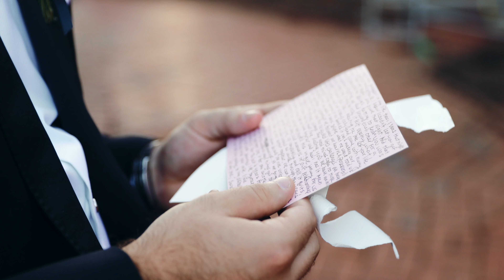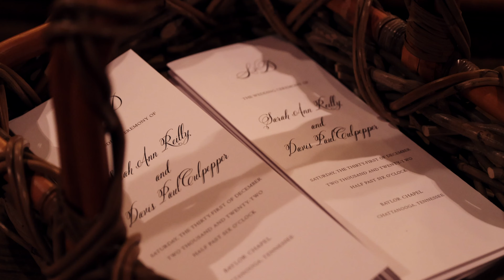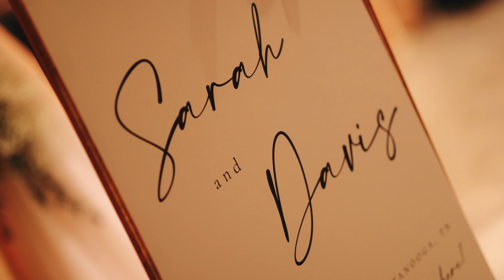Sarah & Davis | Wedding Film 4k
/ cochran_productions

 / josephcochranproductions